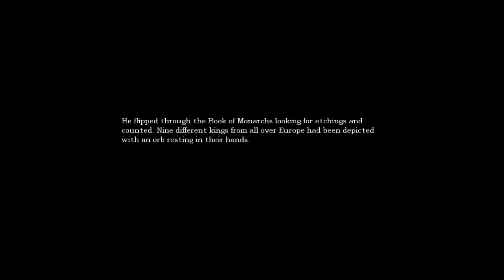Let's Play Amnesia: The Dark Descent (Blind) #12 - Hide and Seek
Apparently someone didnt want us in there, good thing they weren't smart enough to go looking in the closet, that could have been a whole new set of problems.